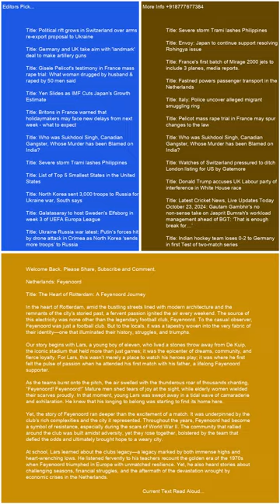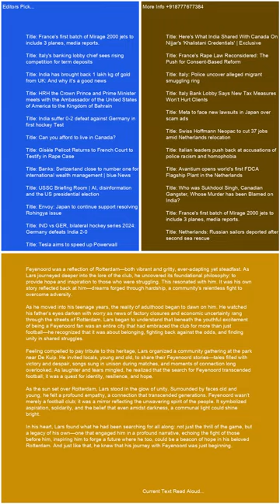Netherlands Feyenoord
Trending Keywords in G10 Countries:

Canada:
Lunar phases
Belle
Tottenham
Temps
Whitecaps
Bruce Springsteen
Sutton Foster
Intuit Dome
Ryan Reynolds
Puberty blockers
Moi Rewards
Vikings

France:
Abdelaziz Barrada
Black Ops 6
OGC Nice
Sabah Aib
France Gall
Kering
Manchester United
Demain tout commence
National
Jeremy frerot
François Civil
Ligue des champions
Lyon – Besiktas
Brest Ligue des champions
Barca
Alerte enlévement Santiago
NBA
Turquie
Thomas Guénolé
Aznavour

Germany:
Conference League
Activision
Bayern Barcelona
Türkei
RB Leipzig
Dortmund
Brics
SAP
Champions League
Cl
SWR1
HSV
Moldau
MLS
Formel-1
Checker Tobi
VfL Bochum
Kuba

Italy:
Luciano Darderi
Metsola
Rashford
Twente-Lazio
Matteo Berrettini
Bologna-Milan
Roberto Burioni
Banca Progetto
Marina Berlusconi Certi giudici
Venom
Fenerbahçe - Manchester United
Cobolli
Panathinaikos  Chelsea
San Raffaele
Doomsday film
Santo del giorno
Ron
Barack Obama Eminem
Virtus Bologna
Giorgia

Japan:
Ado
井上尚弥
早川太貴
ドラフト2024
清原正吾
金丸夢斗
ベネトン
今朝丸
石塚裕惺
中村優斗
バルセロナ
菅田将暉
Bリーグ
ガンバ大阪

Netherlands:
Ajax
FC Twente
AZ
Flemming
Noord-Koreaanse troepen
Brand Ede
Feyenoord
Europa League
Joost Klein
Ebusco
Henry van Loon
Ik Vertrek
FC Emmen
Vitesse
Champions League
Cambuur
Fcgroningen
FC Utrecht
NAC
PEC Zwolle

Sweden:
Europa League
Bougainville
Malmö FF
Djurgården
FN
Manchester United
Fascist
Jysk stänger
Skims
Chelsea
DIF
Anna Eberstein
Sri Lanka
Vätternrundan
Champions League
Galatasaray mot Elfsborg
Europa League
Barcelona

Switzerland:
Character.AI
Europa League
St. Gallen – Fiorentina
Wendy Holdener
Conference League
Manchester United
Tesla-Aktie
Babygirl
Stacey Williams
Marina Abramovic
Francois Civil
Manchester City
Atlético Madrid – Lille
Venom
Activision
Alerte enlèvement Santiago
FC Lugano

United Kingdom:
Hearts
Man Utd
Rangers
Black Ops 6
Lunar phases
Scabies
Spurs
Rangers fc
Alfredo Morelos
Chelsea FC
Tim Burton
Heartsfc
Champions League
Fenerbahçe vs Man United
Geoff Capes

United States:
Menendez brothers
Vikings
Europa League
Black Ops 6
Lunar phases
Josh Reynolds
Dallas Mavericks
Slate
Sutton Foster
Chelsea
Amir Abdur-Rahim
Mitch McConnell
Syracuse football
Dejounte Murray
Hawks
James Wiseman
Hornets
Agatha All Along episode 7
Grizzly 399

Trending Keywords in BRICS Countries:

Brazil:
Vasco da Gama x Cuiabá
Maguila
Chelsea
Tottenham
Fases da lua
Avenida Brasil
Luiz Henrique
Lyon
Porto
Rio de Janeiro
Roma
Roma x Dínamo
Athletic Bilbao
Golden State Warriors
Ucrania
Call of Duty
Mega-Sena 2789
Irã

Russia:
Ашан
24 октября праздник
Коркино
Селидово
Салават Юлаев – Торпедо
Лига чемпионов
Nvidia
Барселона
Масло сливочное
Теракт в Турции
Гуф
Зенит
БРИКС
Рауф Арашуков
Глюкоза
Лига чемпионов

India:
Manchester United
Washington Sundar
Venom
Barcelona
Ahoi Ashtami Vrat Katha
Ravichandran Ashwin
FC Barcelona
Jamie Smith
JioHotstar
Barca
Turkey
Justin Trudeau
HUL share price
Nvidia
Bangladesh

South Africa:
Lunar phases
Roma
India Women vs New Zealand Women
Chelsea FC
BRICS currency
Real Sociedad
OGC Nice
Sri Lanka vs West Indies
Drake
Lamine Yamal
Lazio FC
Table Mountain
Pyramids FC